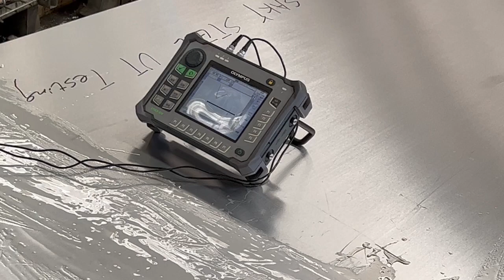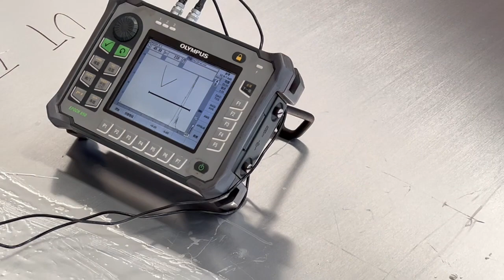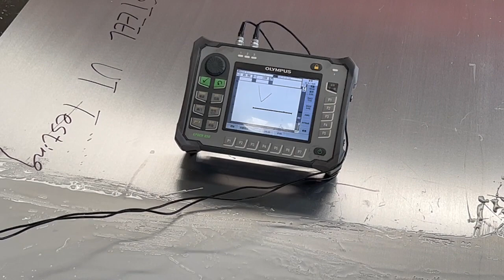Aluminm plate UT inspection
In Super-cold temperatures aluminium sheet is generally one of the toughest sheet metals, making it useful to handle (very low temperature metals). Aluminium sheets are used Architectural systems, catering equipment, cladding, construction, door sections, display equipment, Electronics, furniture, General engineering, Oilfield, machine building, office equipment, Shipping and Marine Industry. Aluminium sheets are used in various industries and have numerous applications. Aluminium sheet is suitable for manufacturing of structural sections for ships, armor (military vehicles), trains and also aluminium composite panels. In transportation, it’s used for automobile bodies because of its light weight properties. Aviation industry has a high demand as aluminium sheet is ideal for an aircraft structure due to its light weight as well as high resistance to corrosion.

Aluminium Sheet Temper 0, H32, H34, H38 as per ASTM B209, ASTM-B-209, EN573, and EN485 international standards.

Selina Shen
skype:sakysteel018